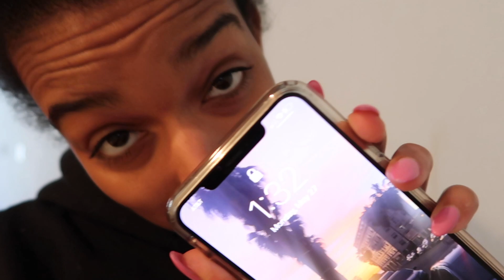1 HOUR GRWM: DAY PARTY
I hope you like seeing me go from my normal natural state in which I usually film videos with a messy bun and looking like I haven't slept in 3 days to something a little bit better...

I feel like transformation videos are just more aggressive get ready with me's.

follow me on other stuff if you want:

I N S T A G R A M @swanxdon